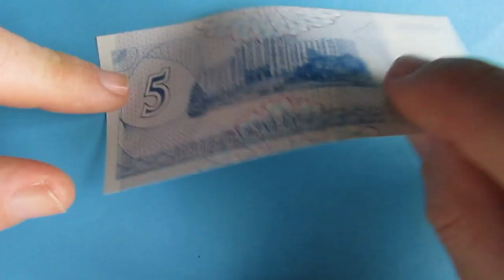Cédula da Trandiniestra - 5 Rublos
Cédula da Trandiniestra